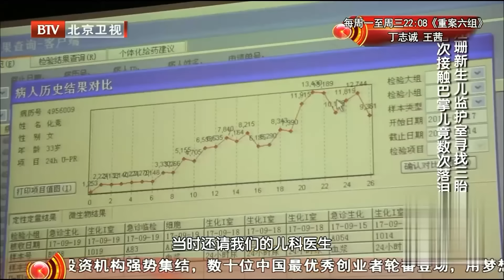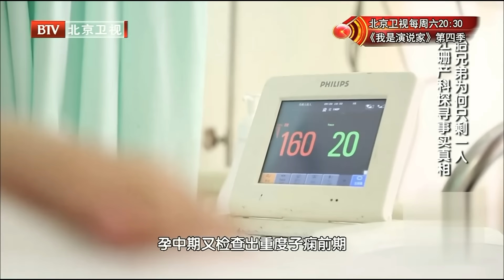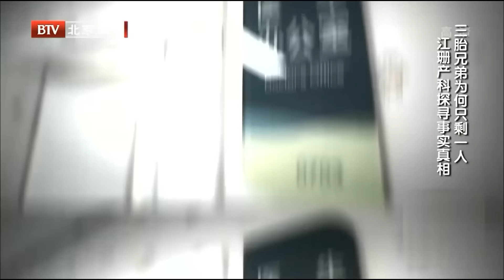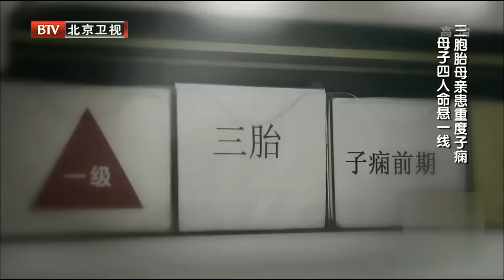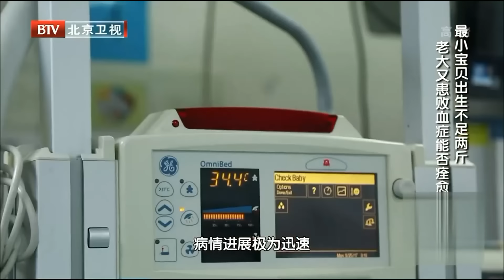三胞胎孕妇患上医生最害怕的病，婴儿一出生主任全部惊慌，不足2斤全身感染，手术室内可能是母子最后一次见面……【生命缘之生命的礼物第1季】